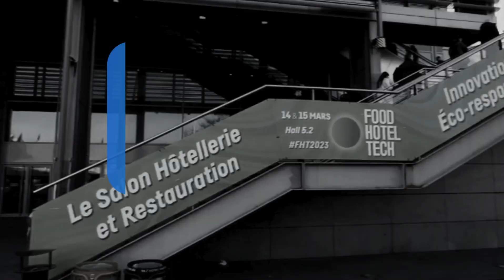Food Hotel Tech 2024 - Votre Badge Gratuit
Le premier salon en France dédié aux innovations Technologiques et Eco-responsables pour l'hôtellerie-restauration
RDV les 3 & 4 Avril 2023, Paris Expo - Porte de Versailles - Hall 6

300 Exposants * 60 Startups * 8000 Visiteurs * 30 conférences